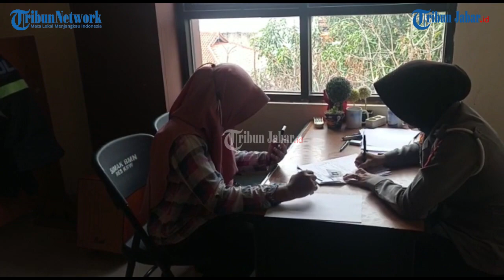Yuk Ikut Mudik Gratis Bareng Polres Karawang, Tujuan Cirebon dan Semarang, Ini Syaratnya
Artikel ini telah tayang di TribunJabar.id dengan judul Yuk Ikut Mudik Gratis Bareng Polres Karawang, Tujuan Cirebon dan Semarang, Ini Syaratnya,
Penulis: Cikwan Suwandi | Editor: Hermawan Aksan |Video Editor: Uben